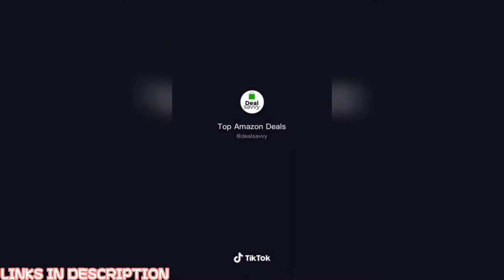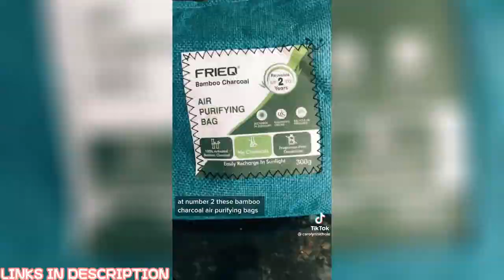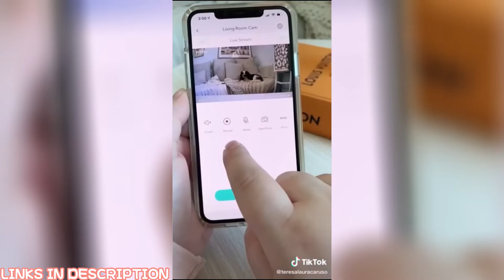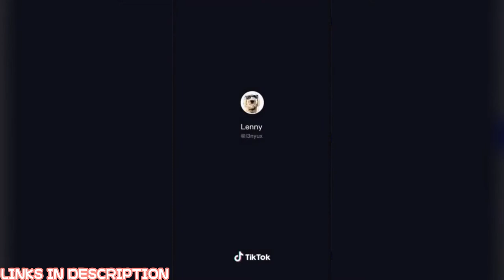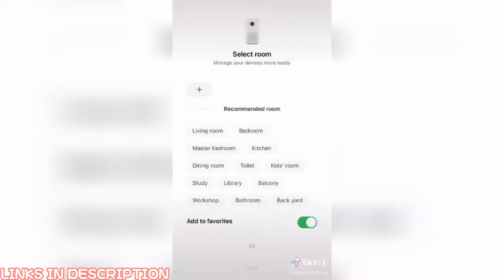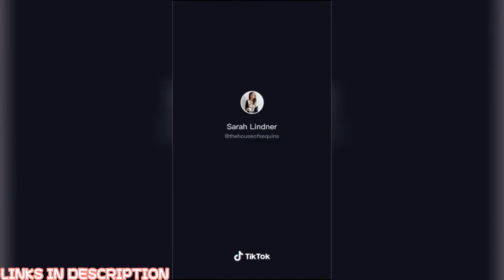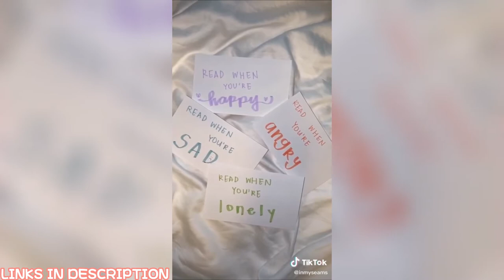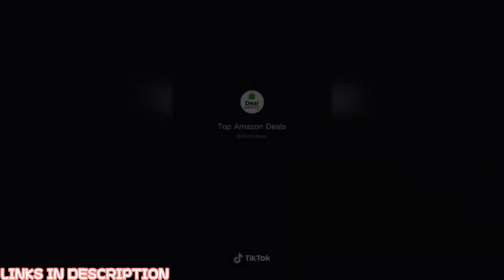2022 DEC Christmas AMAZON MUST HAVE | TikTok Made Me Buy It Compilation | Amazon Finds Part 1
💖 Try Audible 30-Day Free Tria

AMAZON MUST HAVES That TikTok Made Me Buy It  Amazon Finds With Links
😍Links To All The Products 👇

00:00 Try Amazon Prime 30-Day Free Trial

00:03 Lounge wear

00:33 Waffle maker

01:21 Phone stand
Necklace

01:47 Hair Catcher
Air Purifying Bag
Digital TV Antenna

02:31 Tancho High Grade Tique

03:05 Dip Set

03:19 Corn Stripper

03:34 Core & Fill A Banana

04:10 Herb Scissors
Purse Organizer Insert

04:36 Drinking Glasses with Bamboo Lids

04:46 Magnetic Microwave Cover
Silicone Utensil Rest
Cheese Shredder

05:29 Robot

06:22 Battery organizer
Mini camera

06:52 Vitamin C serum
Eye stick
Rosehip oil
Eye balm
Lip mask

07:15 iWatch charger

07:41 Christmas lights $29.99

07:56 Wine Condoms
Kitchen Extendable Strainer
Storage Bag
Magnetic Microwave Cover
Lunch Box

08:26 TRAVEL Laptop Sleeve
Toothbrush Cover
Carrying Case

08:51 High-efficiency air purifier

09:16 - Soft Neck Support Travel Pillow

09:40 Travel Shelves Bag Packing Cube

09:54 - sandels

10:09 Scrub Daddy Halloween Special

10:24 TRAVEL Laptop Sleeve
Toothbrush Cover
Carrying Case

10:35 Rechargeable Emergency LED Bulb

11:07 Charging station

11:22 Lip stain

11:34 Bath bombs

11:54 Lounge wear

12:25 Waffle maker

#2022 amazon must haves tiktok made me buy it amazon finds

Thanks to all the creators for making these videos. Please go and support them on TikTok with the usernames provided.
If your TikTok is in this compilation and you want it to be removed or reaccredited, please kindly e-mail at any time. Thank you for your understanding.